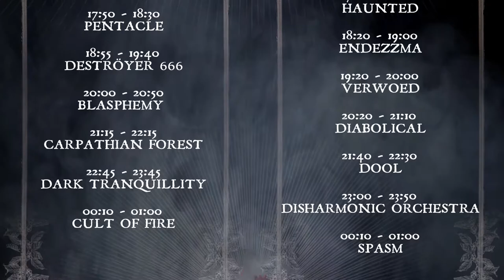Blasphemy - Blasphemous Attack_Darkness Prevails_Desecration@ Eindhoven Metal Meeting 2017-Dec-15